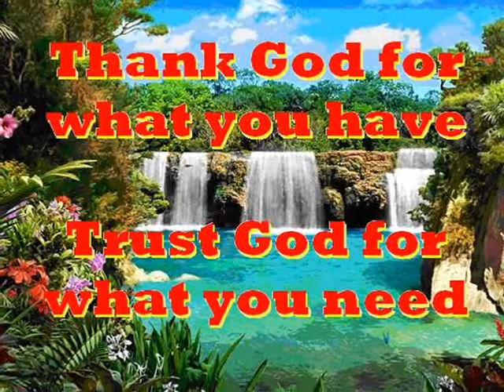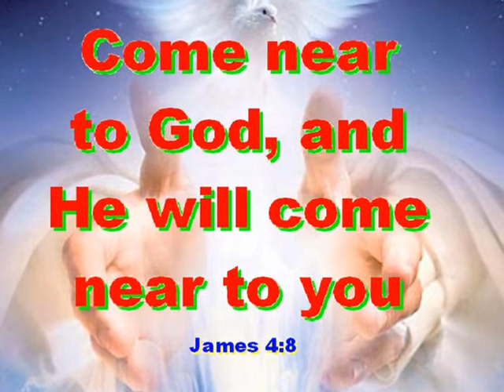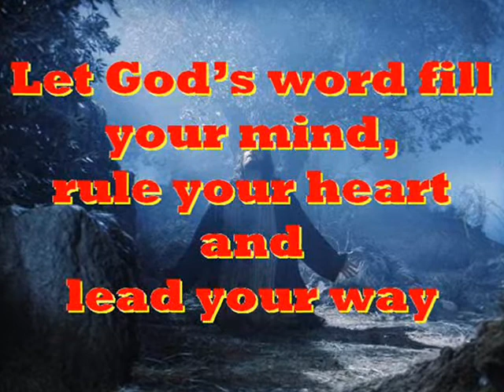#2319.1- Abijah King Of Judah - (1 Kings 15:1-8)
Song # 2319.1 from Our Gospel In Song Collection by Col Johnston. We read in 1 Kings chapter 15 that Abijah became king of Judah and he reigned for three years in Jerusalem.
Abijah became king of Judah (1 Kings 15:1), and he reigned in Jerusalem for three years. His mother’s name was Maacah daughter of Abishalom (1 Kings 15:2). He committed all the sins his father Rehoboam had done before him; his heart was not fully devoted to the Lord his God, as the heart of David his forefather had been (1 Kings 15:3). Nevertheless, for David’s sake the Lord his God gave him a lamp in Jerusalem by raising a son to succeed him and by making Israel strong (1 Kings 15:4). For David had done what was right in the eyes of the Lord and had not failed to keep any of the Lord’s commands all the days of his life - except in the case of Uriah the Hittite (1 Kings 15:5). There was war between Rehoboam and Jeroboam throughout Abijah’s lifetime (1 Kings 15:6), and there was war between Abijah and Jeroboam (1 Kings 15:7). Abijah rested with his fathers and was buried in the City of David. And Asa his son succeeded him as king (1 Kings 15:8).
Thought for the future: eyes of faith see God’s work. Where will you spend your eternity?